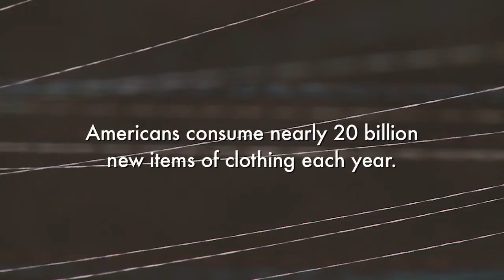Cotton Road trailer 1 30 90 seconds HD